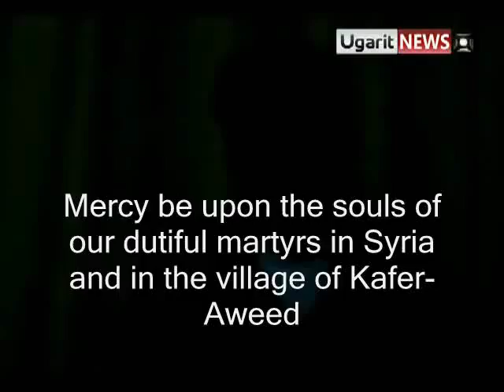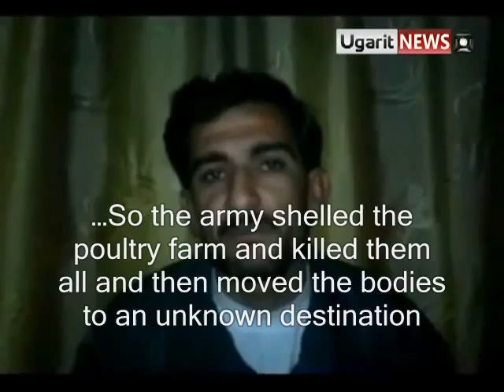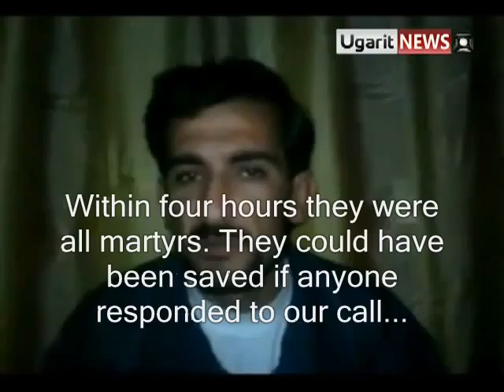An Interview with a witness on the massacre of Kafar Ou'ed, Idlib [19 Dec 2011]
A witness on the massacre of Kafar Ou'ed, Idlib, recounts his story. [19 Dec 2011]